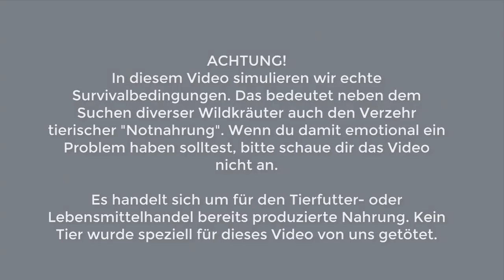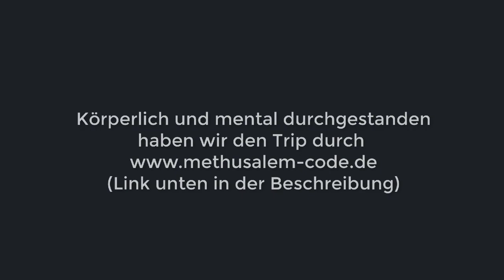Knapp überlebt. 4 Tage extrem Survival in Malente - Dirk Unterwegs - VLOG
Du willst dein Leben leistungsfähig, gesund und beschwerdefrei bis ins hohe Alter genießen? Und das mit minimalem Aufwand? Dann hol dir das kostenfreie Webinar und komm hinter das Geheimnis des Methusalem-Code JETZT

Du hast eine Faszienrolle zum Beispiel von Blackroll und willst sie endlich richtig einsetzen?

Wenn du selbst einen Einblick in die Geheimnisse und Künste der Faszientherapie bekommen möchtest und selbst an Menschen arbeiten möchtest, dann ist das ES-Quick Seminar für dich der perfekte Einstieg bei dem du eine Faszien Sitzung am eigenen Körper als Bonus oben drauf bekommst. Alle Infos findest du hier.

Du interessierst dich für Meditation und einen Weg deinen Stress effektiv zu reduzieren? Die ES-Mind Meditation "Veränderung" ist genau richtig für dich

Interesse an weiteren coolen Audio Produkten, Selbst Hypnose und Bewegungsseminaren?

Du willst mit mir in Düsseldorf zusammenarbeiten und interessierst dich für eine ES-Sitzungsserie? Buche jetzt deinen kostenfreien Infotermin

Jetzt kostenfreies E-Book abstauben (nach unten scrollen)

Impressum:
Dirk Beckmann
Lindemannstraße 7
40237 Düsseldorf
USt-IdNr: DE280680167